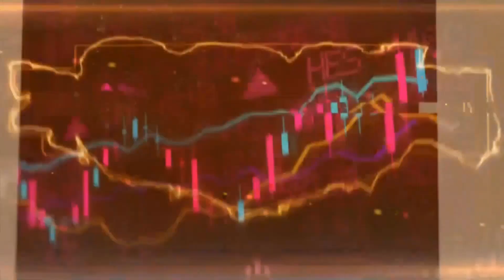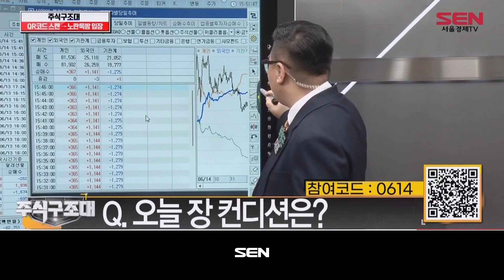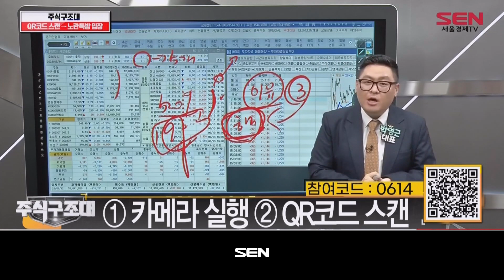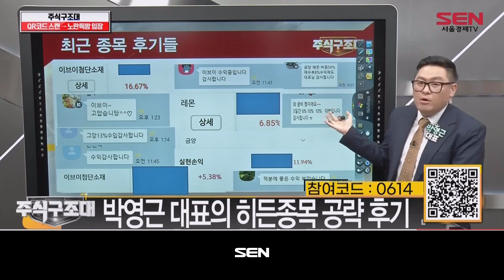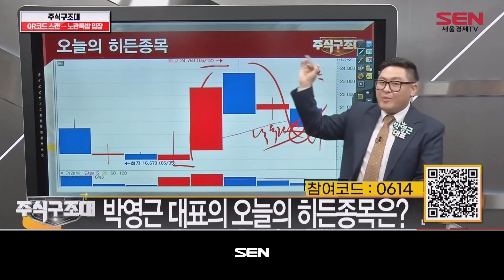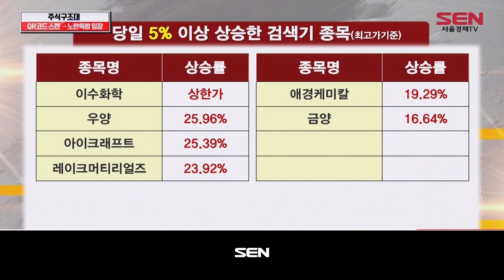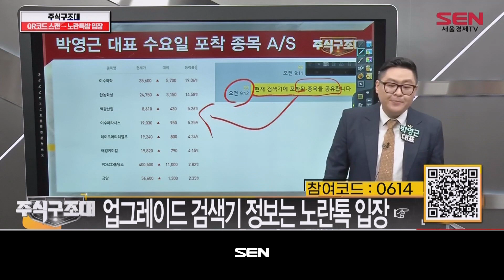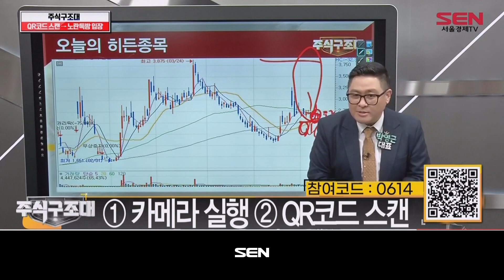주식 구조대_176회_20230614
(출연자: 박영근)

- 오늘 장 컨디션은?
- 히든종목 힌트 & A/S
이태원 클라쓰에서 나오는 오수아 (배우: 권나라)
프랑스 대통령의 의전차량

* A/S
폴라리스오피스, 레몬, 이브이첨단소재, 금양, 꿈비, 이수화학,
우양, 아이크래프트, 레이크머티리얼즈, 애경케미칼, 한농화성,
백광산업, 이수페타시스, POSCO홀딩스

"주식 구조대" 방송 시간 : 매주 월-금 오후 4시~5시